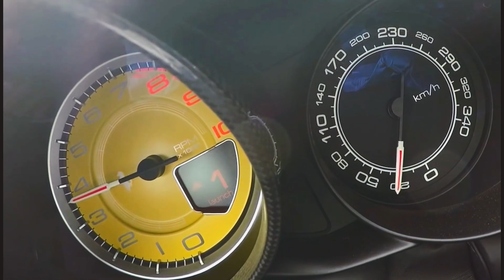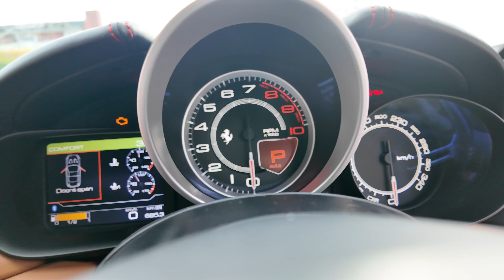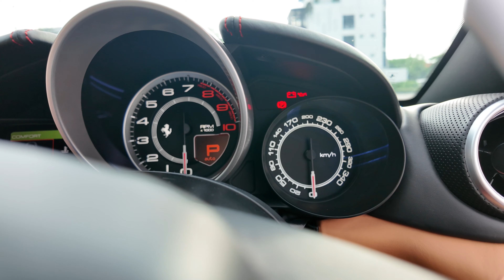รีวิว Ferrari California T "Supercar ที่ใช้งานได้ทุกวัน"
วันนี้ LK Autotrade จะพาเพื่อนๆไปดู  Ferrari California T มากับ นิยาม 3 คำ Elegance, Sporty, Technology หรูหรา, สปอร์ต, เทคโนโลยี

California T ถือเป็นรถยนต์ Ferrari หลังคาแข็งพับได้ มาพร้อมที่นั่งแบบ 2+2 ช่วยให้เป็นรถในรูปแบบ Concept Every Day Use ไม่ว่าจะเป็นการขับใช้งานในตัวเมืองแบบชีวิตประจำวัน หรือจะขับท่องเที่ยว ก็ทำได้อย่างเหมาะสม

📷Open : Mon - Sat [ 09.00-18:00 น. ]